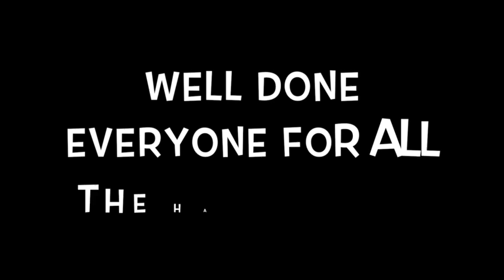Song Qing Ling House Music Performance 2016-2017 (Harrow Beijing)